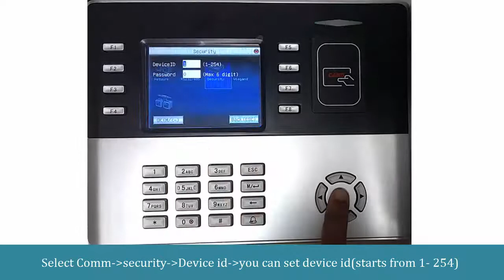eSSL K990 Security Settings